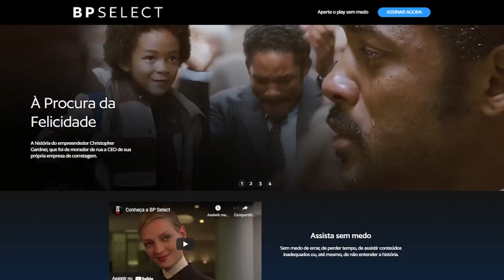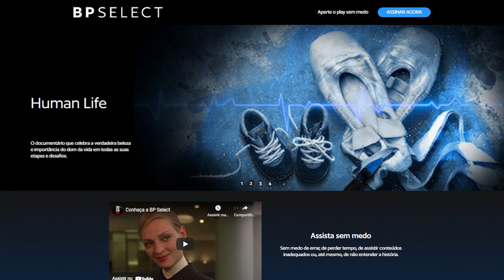CONCLUSÃO HORRÍVEL! A LACRATE MATOU O EP 08 - THE BOYS 08X03